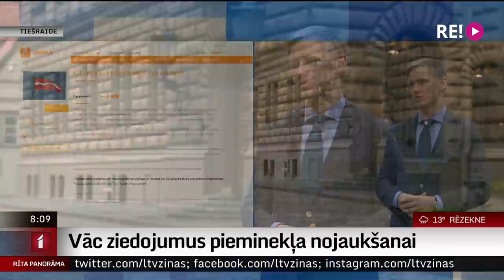Intervija ar Saeimas ārlietu komisijas vadītāju (NA) Rihardu Kolu